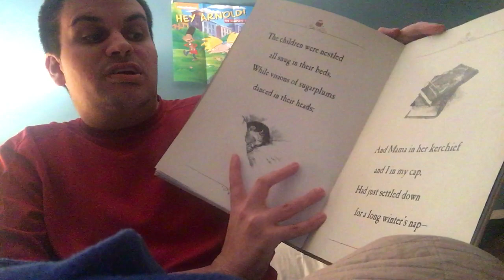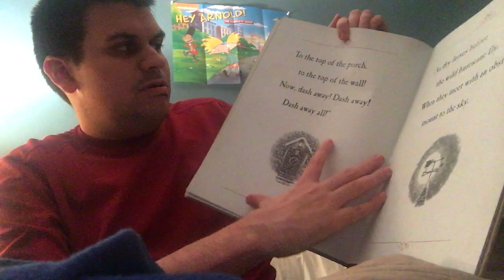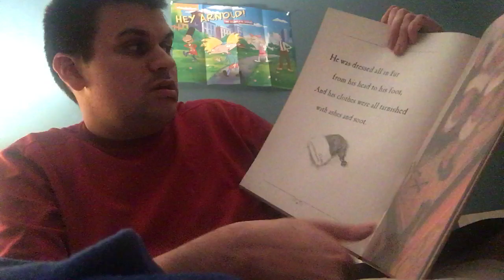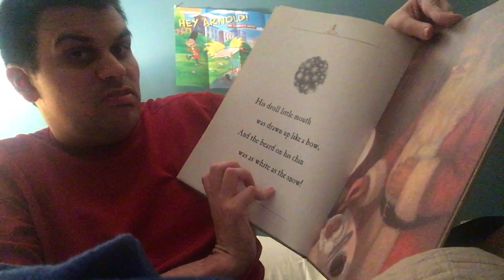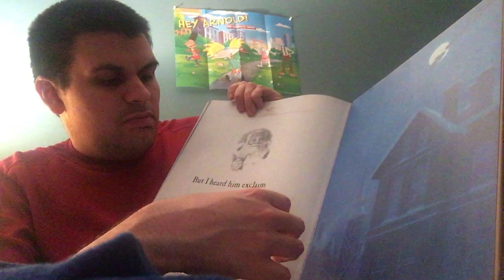Me Reading The Night Before Christmas Book (Christmas Eve 2017)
This is me reading The Night Before Christmas book on Christmas Eve 2017.